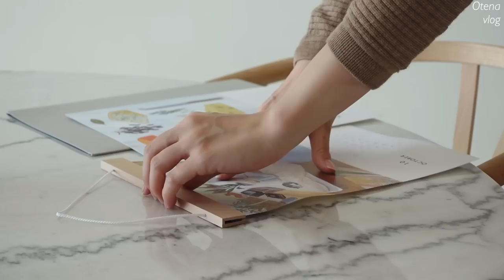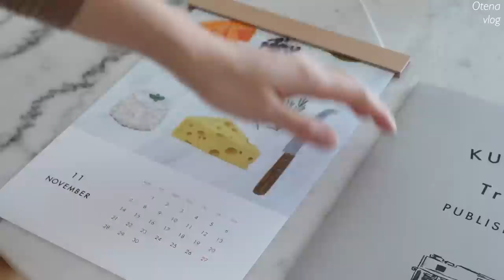新米を楽しむおにぎりの朝食🍙 | 焼肉 | 青山solso park | 11月のお花とカレンダー💐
・Serge Mouilleフロアランプ

👗コーディネート/cordinate
・vivaiaフラットシューズ

・調味料を入れていたワンプッシュキャニスター(ニトリ)
・緑茶を入れたKINTOコーヒーサーバー
・ジョージジェンセンティータオル(水切り)

🥂器/tableware
・湯呑み

🦐美味しいもの/food
・明太子

字幕設定をONにしてからご覧ください。字幕が他の言語になっている場合は"日本語"を選択してください！

▼Music
Tim Halperin_What We've Been Waiting For
Sheffield_Second Nature
CHPTRS_Better Than This